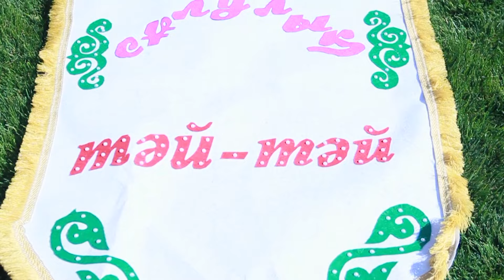Димаш 1жас 2болым